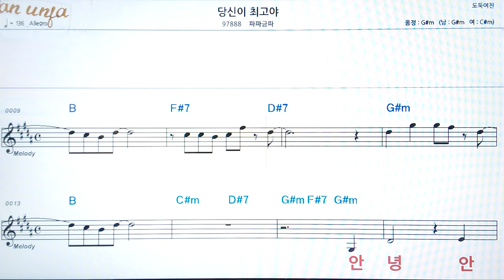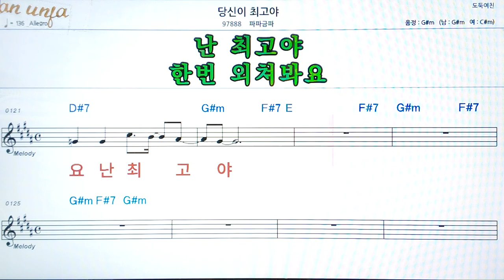당신이 최고야/파파금파👍악보, 코드,가사,Karaoke*가라오케 반주